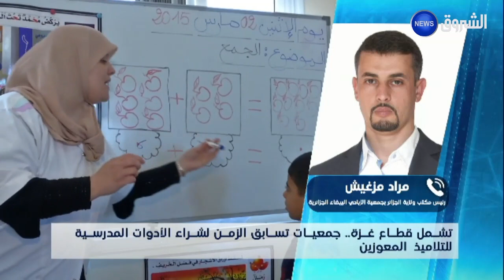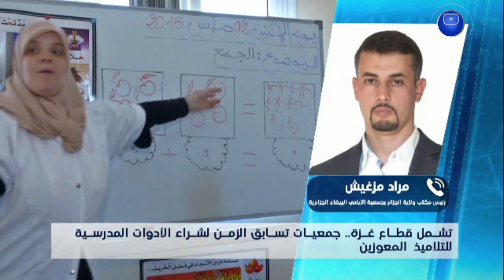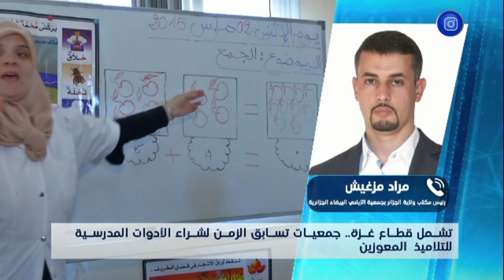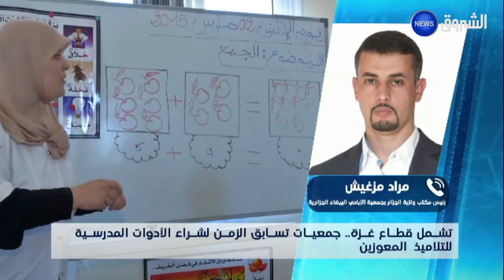نقاش العاشرة | تشمل أطفال غزة.. جمعيات تسابق الزمن لتوفير الأدوات المدرسية للتلاميذ المعوزين